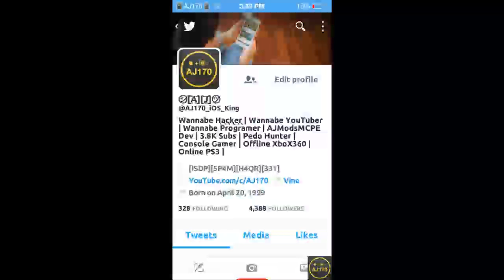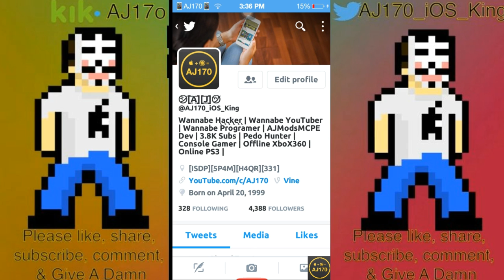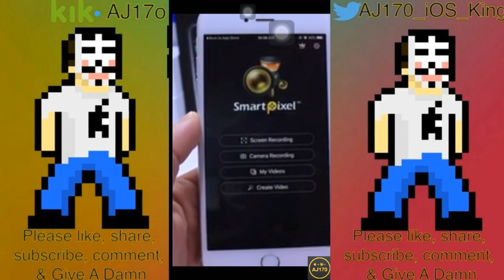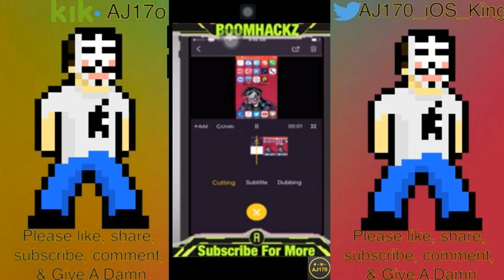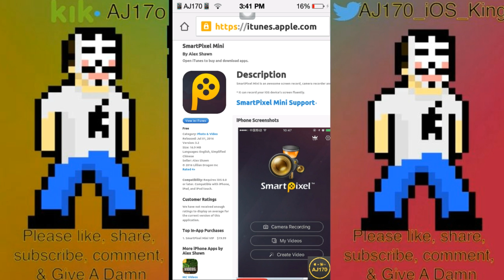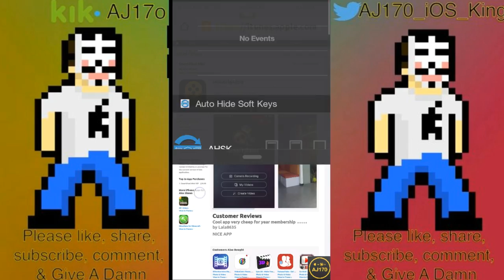[Patched]How To Screen Record iOS 9 From The AppStore! NO PC/JB! FREE!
▬▬▬▬▬▬▬▬▬▬▬▬ஜ۩۞۩ஜ▬▬▬▬▬▬▬▬▬▬▬▬▬
▓▓▓▓▓▓▒▒▒░░░ ✰READ DESCRIPTION✰ ░░░▒▒▒▓▓▓▓▓▓
▬▬▬▬▬▬▬▬▬▬▬▬ஜ۩۞۩ஜ▬▬▬▬▬▬▬▬▬▬▬▬▬

Link To SmartPixel Mini↓
╫► Removed From AppStore

50 Likes?

Music used↓

╫► Apple - Default Apple Ringtone [Intro Song]

╫► Skrillex - F**k That (Dolan Darks CRASH BANDICOOT Remix) [Outro Song]

How to m0d Clash 0f Clans↓
→ YouTube Removed It